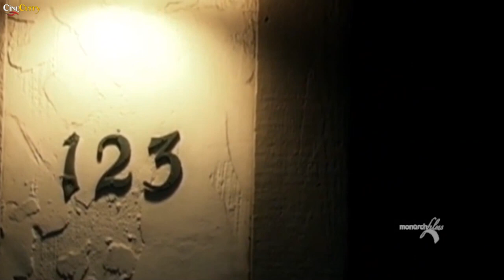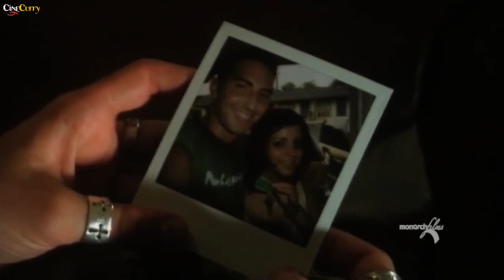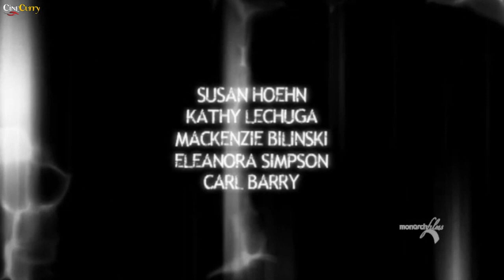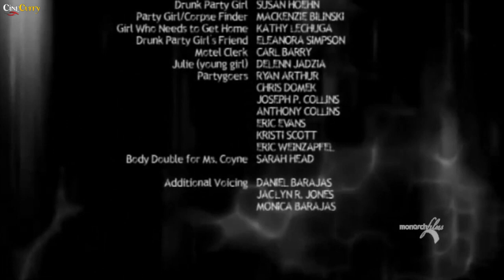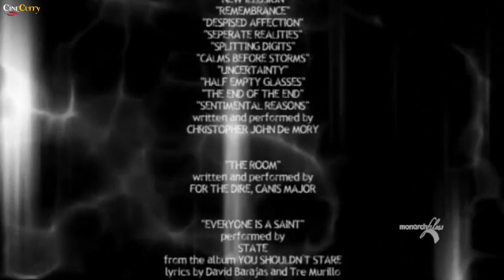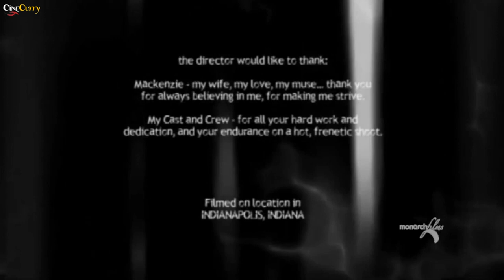Invisible Cop Action Hollywood Crime Action Movie | Best Action Movie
Watch the best action movie,